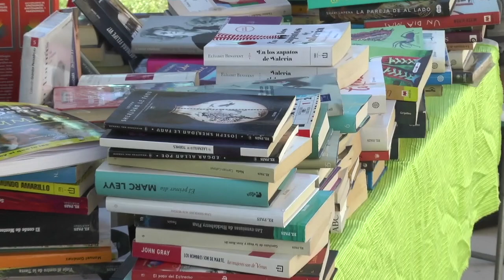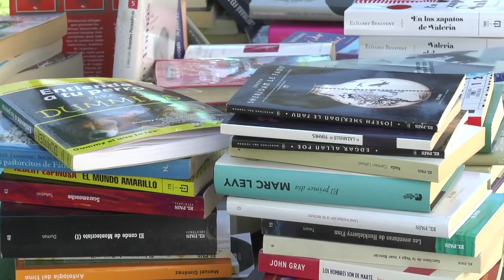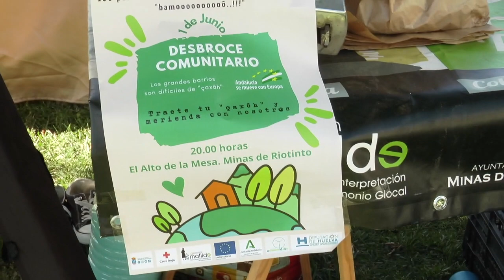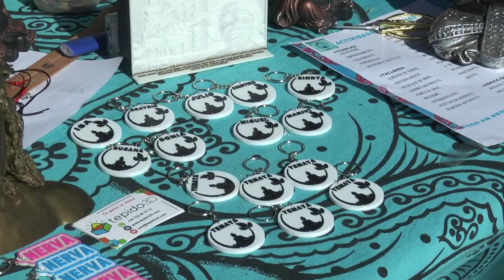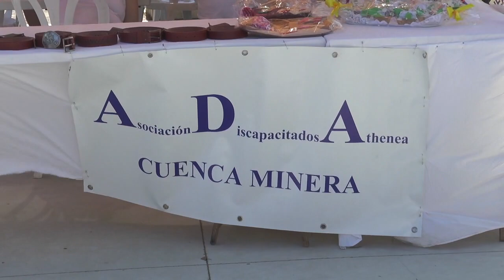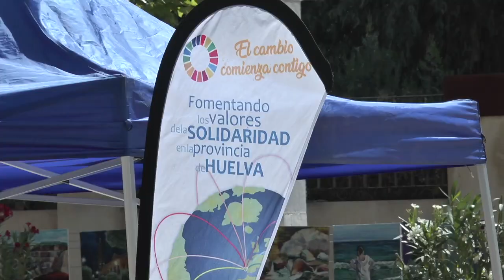Fiesta de la Primavera 2022 en Nerva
Este vídeo trata de: Fiesta de la Primavera 2022 Nerva